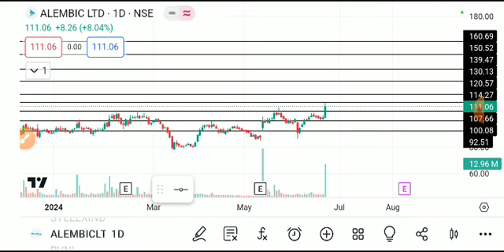alembic share latest news, alembic ltd share analysis, alembic share latest news today